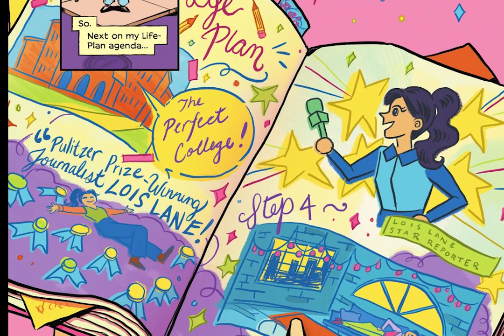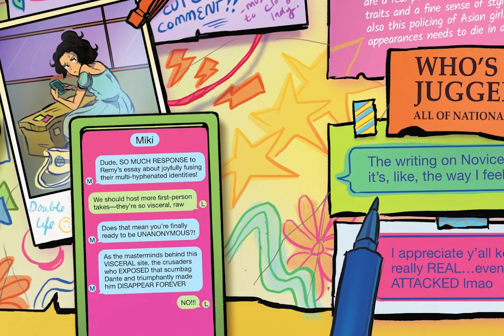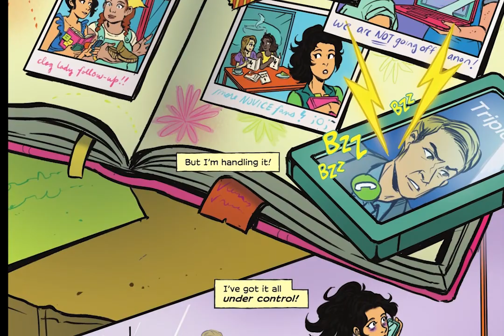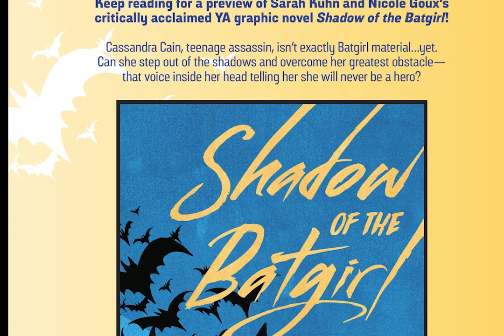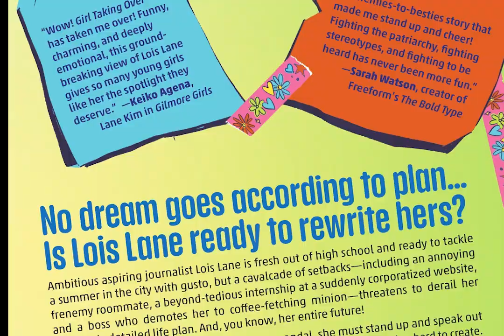HINDI DUBED CARTOON ( NEW IN THE PLACE OF TOM AND JERRY ) BRAND NEW ANIMATION